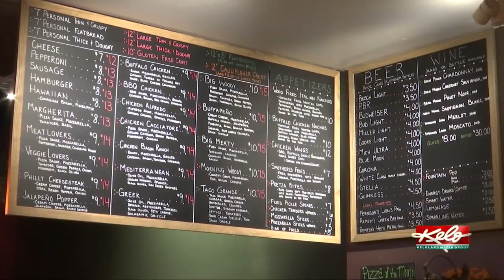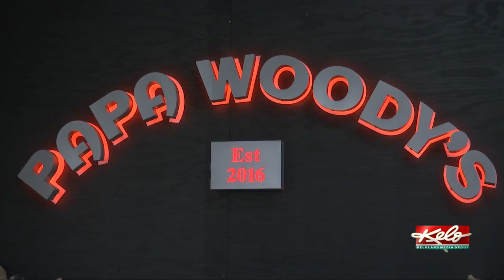Halloween starts early with Downtown Trick or Treat on Sunday